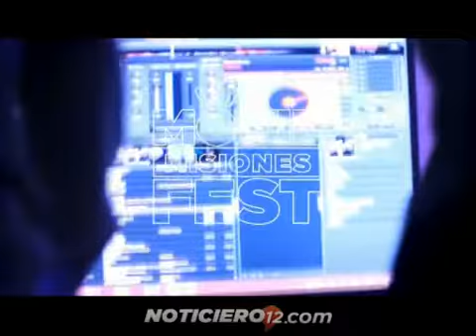Nueva edición de “Móvil Fest” expectativas por el 3er festival transmedia en Misiones